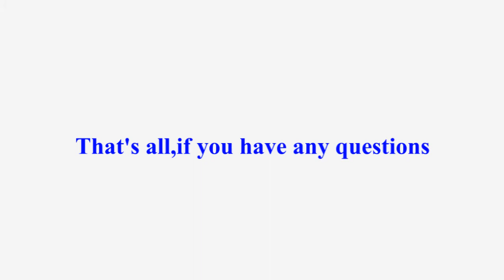laser engraving on glassLED